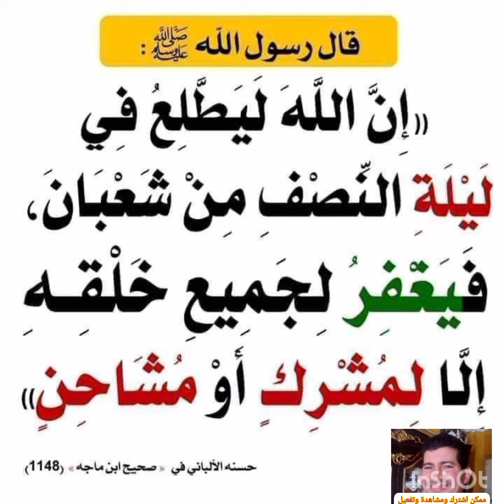قراءه المزيد من احاديث البخاري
الي كل مسلم أو مسلمه قراءه المزيد من احاديث